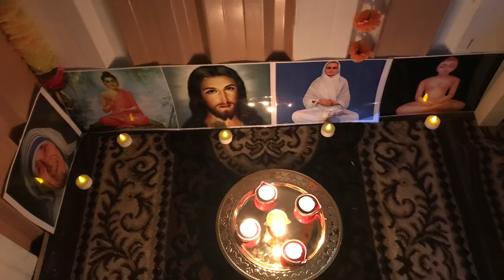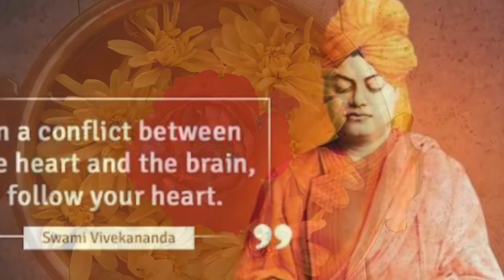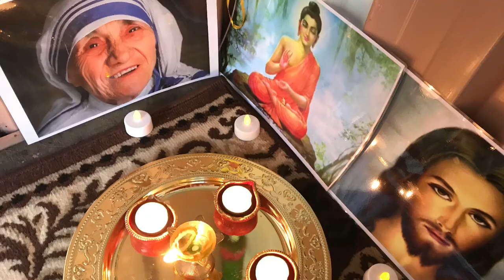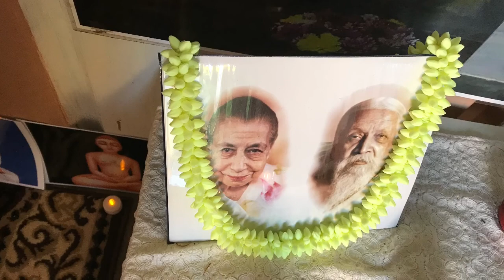DIVINE BLESSINGS - AMAV DIVINE INSTITUTION